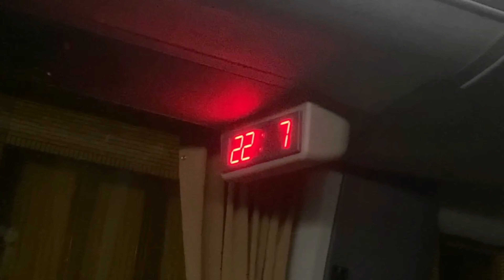Awayday met SK Beveren naar Beerschot! - VLOG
Vlog #67
Had Beveren moeten winnen tegen Beerschot?

Links:

Radio:

​​​​​​​ Elke week donderdag en zondag van 21:00 tot 22:00